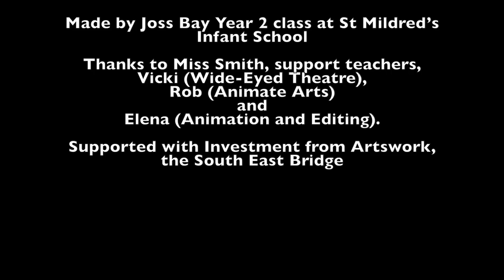Schools Animation Project- St Mildred's Infant School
Alfie + Eugene Visit Candy Land- made by Joss Bay Year 2 Class at St. Mildred's Infant School.

In June and July 2016, Gulbenkian partnered with five schools from Thanet to create animation films, which was supported with investment from Artswork, the South East Bridge.

With thanks to Vicki Oliver (Wide Eyed Theatre), Rob Turner (Animate Arts), Elena Vitagliano, Miss Smith, support teachers and everyone else who helped make this happen!